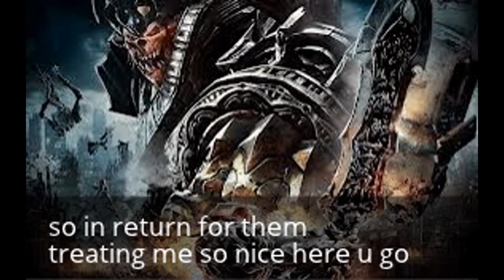a goodbye to darksiders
the darksiders end good clan this is my goodbye to them